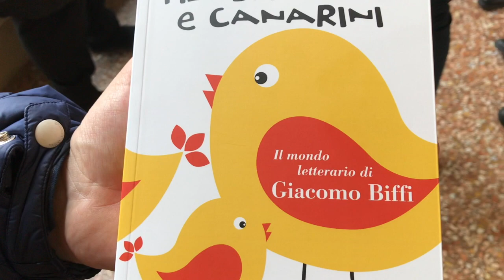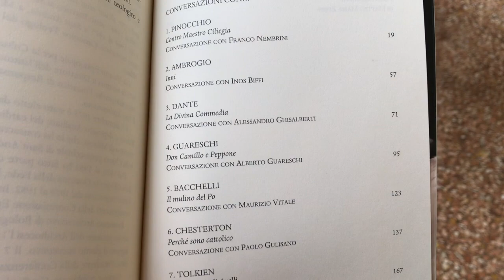Il dono di Zuppi ai curiali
12PORTE - 20 dicembre 2018: Una celebrazione eucaristica seguita da un piccolo rinfresco: l’Arcivescovo Matteo Zuppi ha voluto questo momento di condivisione per uno scambio di auguri natalizi con le varie componenti della Curia diocesana: i direttori degli uffici, i collaboratori e i numerosi volontari che sostengono il servizio del centro diocesano nei vari ambiti, dalla pastorale giovanile alle comunicazioni sociali, dalla caritas, alla liturgia, la famiglia, la scuola, l’ufficio amministrativo, i servizi ausiliari, per citarne solo alcuni. A tutti l’Arcivescovo ha fatto dono di un simpatico volume appena editato dalla editrice Cantagalli: Filastrocche e canarini, il mondo letterario di Giacomo Biffi. Il testo raccoglie una serie di conversazioni di prestigiose voci della cultura contemporanea che indagano le passioni letterarie del cardinale: da Ambrogio a Dante, da Guareschi a Bacchelli, da Chesterton a Tolkien, fino al russo Solovev, senza dimenticare l’amato Pinocchio.
Le intuizioni letterarie di Biffi, scrive mons. Zuppi nella postfazione, dimostrano ancora una volta la grandezza di quest’uomo, dono per la chiesa non solo felsinea ma universale.